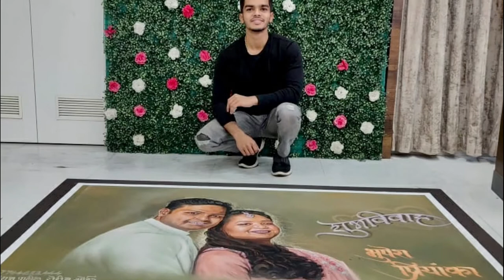Couple Portrait Rangoli On Wedding Ceremony | Rangoli Art 2021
Couple Portrait Rangoli On Wedding Ceremony